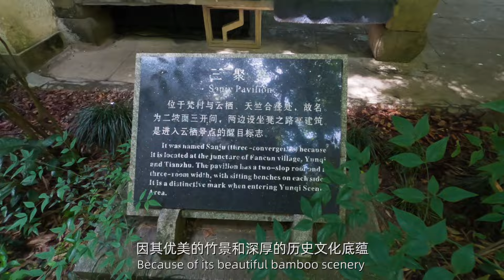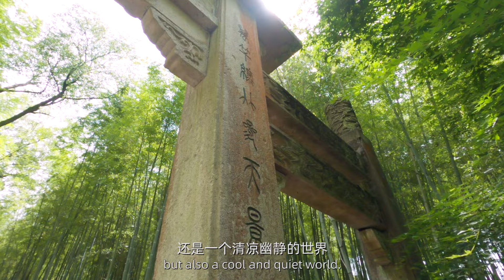The Yunqi Bamboo Lined Path inHangzhou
Bamboo, an iconic symbol of Chinese culture, thrives along this scenic route nestled within the West Lake Scenic Area. Dating back to the Yongzheng period of Qing Dynasty (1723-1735), it‘s been celebrated as one of the ”Eighteen Scenes of West Lake“.As you stroll through, towering bamboo stands proudly, reaching towards the sky, as if welcoming old friends. Here, amidst the serene surroundings,summer offers a cool respite from the heat.
No worries if you don’t speak Chinese! Our friendly English-speaking tour guide can show you around Hangzhou in early spring! Let‘s explore together!